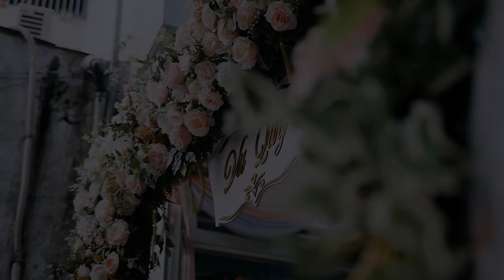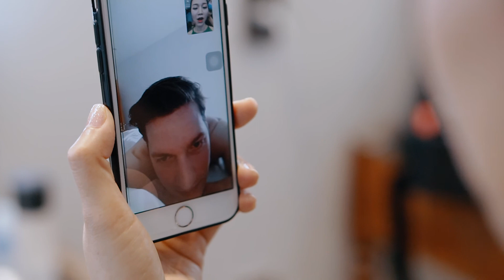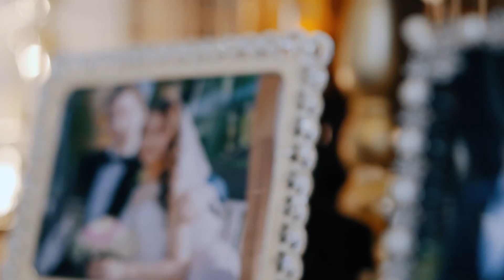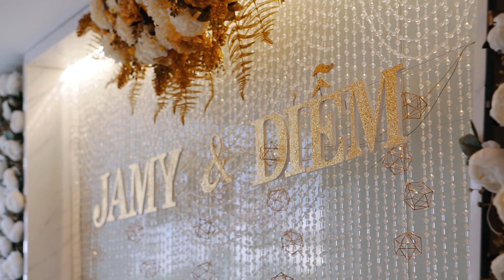Wedding Film Of Jamy Logie - Ngoc Diem | Da Nang - Viet Nam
● MTA VIDEOGRAPHY
● Address: 220 Le Van Hien Street, Da Nang City